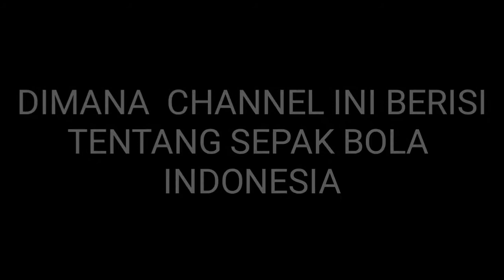33 Pemain Di Panggil Shin Tae Yong Untuk Kualifikasi Piala Asia U23 | Bagus Kahfi Come Back!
Inilah 33 Pemain Di Panggil Shin Tae Yong Untuk Kualifikasi Piala Asia U23 :

1. Feby Eka Putra, Arema FC

2. Komang Tri Wiguna, Bali United

3. Komang Teguh, Borneo FC

4. Rabbani Tasnim Siddiq, Borneo FC

5. Amiruddin Bagus Kahfi, FC Utrecht

6. Natanael Siringo Ringo, Kelantan FA

7. Ronaldo Joybera Junior, Madura United

8. Marselino Ferdinan, Persebaya

9. Muchamad Aqil Savik, Persib

10. Bayu Mohamad Fiqri, Persib

11. Beckham Putra Nugraha, Persib

12. Braif Fatari, Persija

13. Irsan Rahman Lestaluhu, Persipura

14. Subhan Fajri, Persiraja

15. Mohammad Kanu Helmiawan, Persis

16. Alfeandra Dewangga, PSIS

17. Eka Febri Yogi, PSIS

18. Genta Alparedo, Semen Padang

19. Asnawi Mangkualam Bahar, Ansan Grenners

20. Muhamad Riyandi, Barito Putera

21. Muhamad Firli, Barito Putera

22. Witan Sulaeman, Lechia Gdansk

23. Egy Maulana Vikri, FK Senica

24. Syahrian Abimanyu, Johor Darul Takzim

25. Ernando Ari Sutaryadi, Persebaya

26. Rizky Ridho Ramadhani, Persebaya

27. Rachmat Irianto, Persebaya

28. Taufik Hidayat, Persija

29. Ramai Melvin Rumakiek, Persipura

30. Gunansar Papua Mandowen, Persipura

31. Hanis Saghara Putra, Tira Persikabo

32. Pratama Arhan Alif, PSIS

33. Saddil Ramdani, Sabah FC